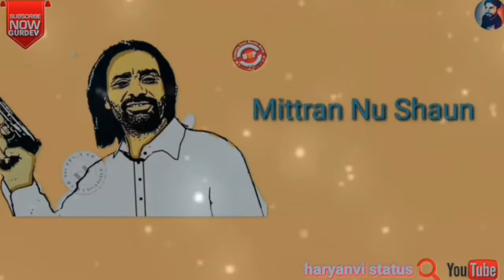Babbu maan mitraan nu shoukh hathiyaran da full hd punjabi status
Babbu maan mitraan nu  shoukh hathiyaran da full hd punjabi status all status hit punjabi status